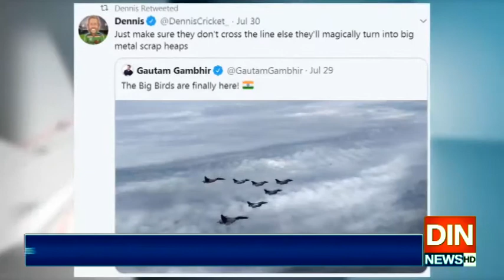"جنگیں اسلحہ سے نہیں جذبے سے جیتی جاتی ہیں پگلے"